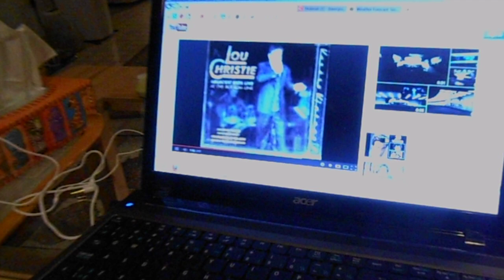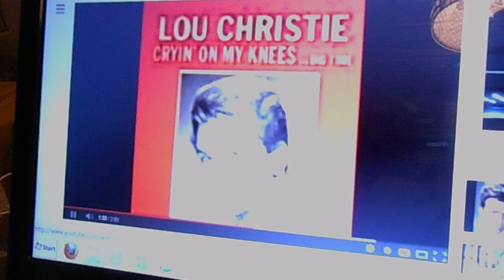TinTin the Cat Listening To His Cat Music from the Sixties!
"Two Faces Have I" by Lou Christie. Cats LOVE his voice!